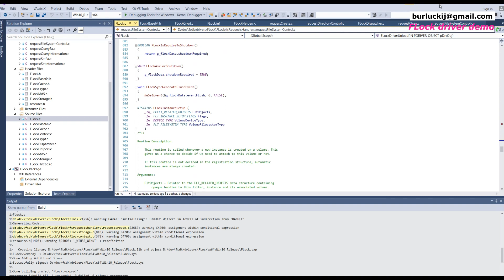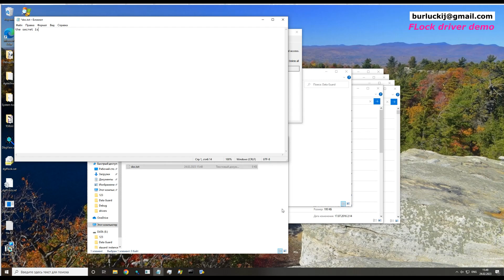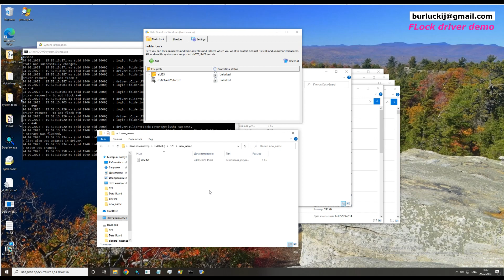FLock driver - demo work of new (2023) file-system protection driver.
Высокоуровневое описание драйвера-монитора файловой активности на примере контроля доступа к объектам системы Windows.